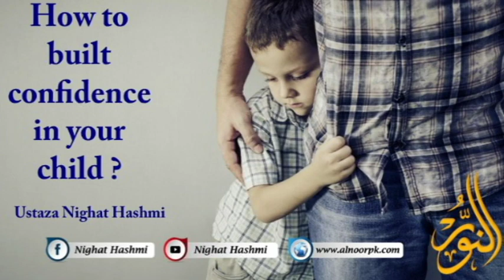How to built confidence in your child-Ustaza Nighat Hashmi